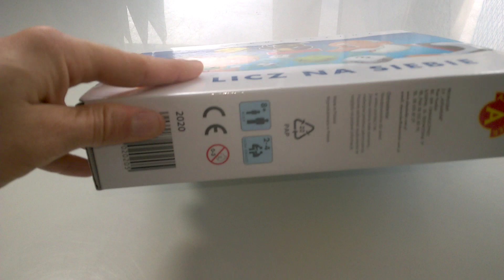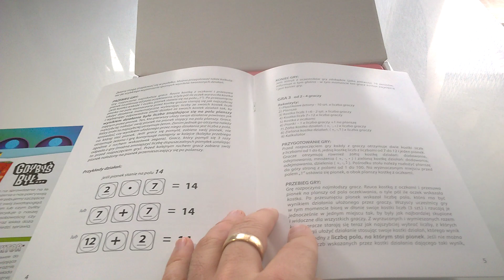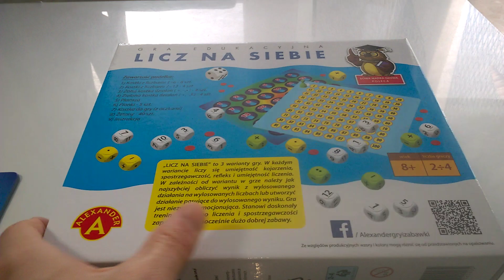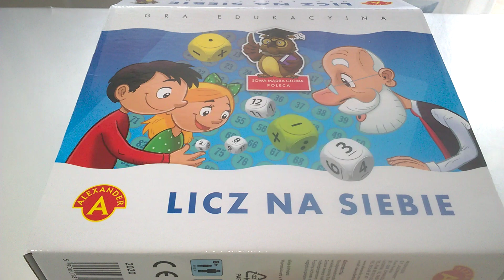Licz na siebe - unboxing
Licz na siebie - unboxing Recenzja na gdzie każdego dnia opisuję inną grę, klocki lub zabawkę kreatywną - zapraszam